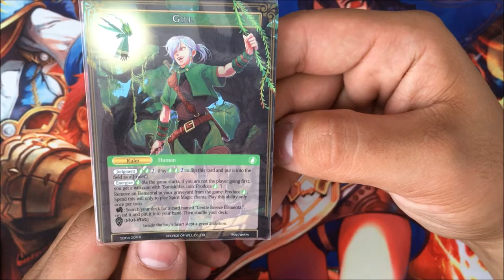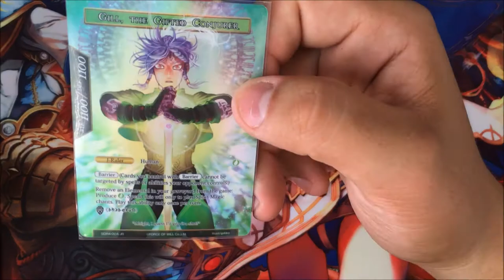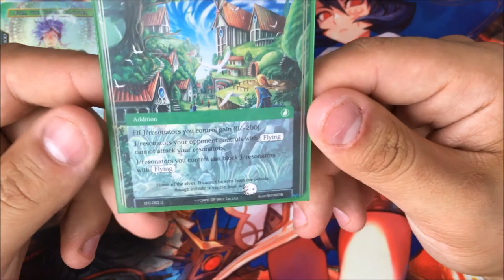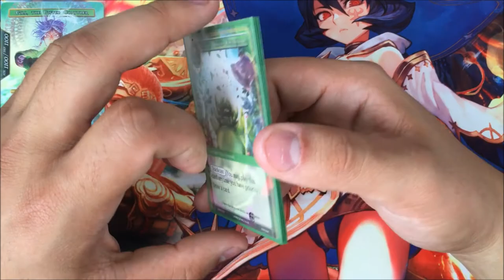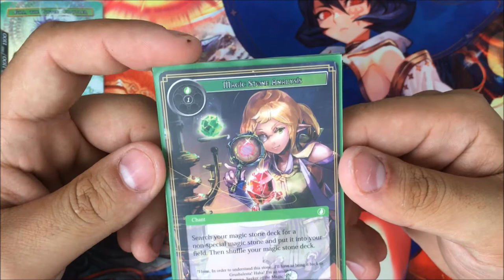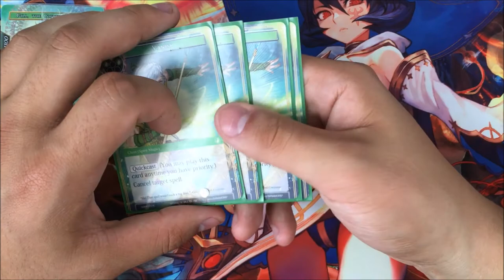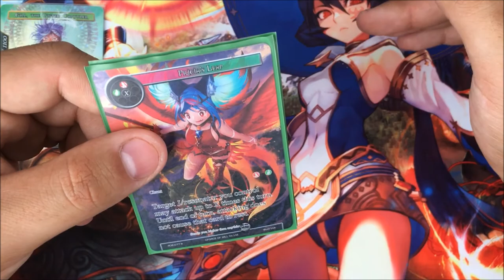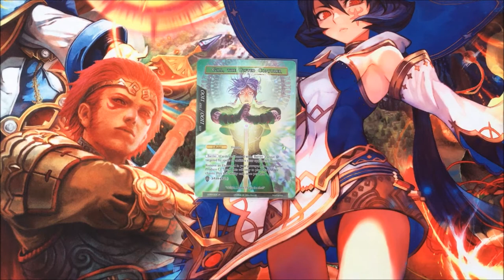FoW Deck Profile - Gill the Gifted Conjurer: Draw!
I (Masterfeja) would first like to go on record saying that this Gill will definitely end up being Gill Alhama'At as more of the Reiya Cluster plot is revealed. Dayman disagrees with me and he is entitled to his wrong opinion. Secondly I would like to plead with the designers of FoW to please make the hidden ability for Gill something amazing because I am not impressed with most of the cards that have been revealed for his deck thus far.

Gill's 'Reach for the Sky Pilgrim' Deck:

Rule/J-Ruler:
-Gill (nice and short, you won't be living long enough to need a last name)/Gill. the Gifted Conjurer

Resonators:
-Little Red, Fairy Tale of Air x4
-Sylvia, Blade of the Supreme King x4
-Pricia, Ready for the Final Battle x1

Regalia:
-What the heck are those? Can... can you eat them?

Additions/Chants:
-Secluded Elven Village, Amonsulle x2
-Gentle Breeze Elemental x4
-Winds of Vitality x3
-Dreams of Flight x3
-Heavenly Gust x2
-Release x3
-Magic Stone Analysis x3
-Concord of Saints and Beasts x3
-Vanish x4
-Zero's Circle of Protection x2
-Pricia's Leap x2

Magic Stone Deck:
-Magic Stone of Gusting Skies x4
-Magic Stone of Blasting Waves x3
-Wind Magic Stone x3